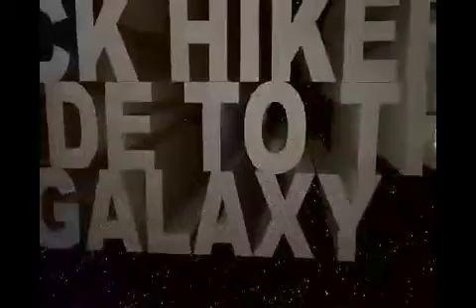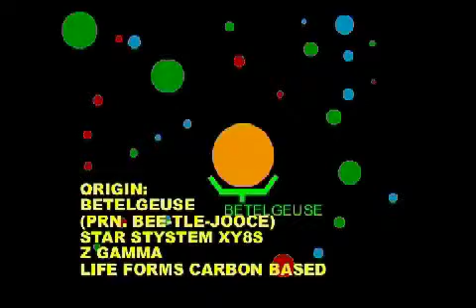The Brickhiker's Guide to the Galaxy - Part 1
A remake of the first 18 minutes from the British TV series "The Hitchhiker's Guide to the Galaxy".

Topics LEGO, animation
Publisher AMS Productions
A remake of the first 18 minutes from the British TV series "The Hitchhiker's Guide to the Galaxy". A few critics by myself: I know that I didn't work so properly on this project.(Andreas Feix)